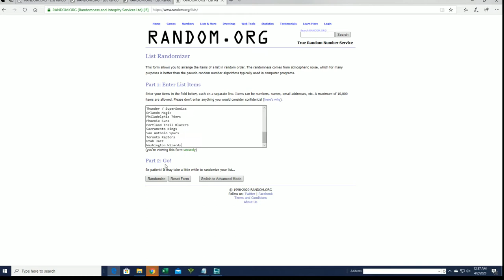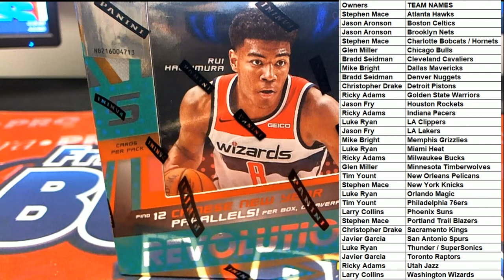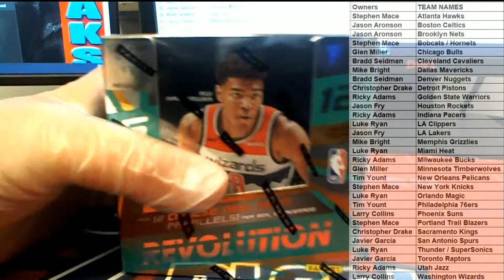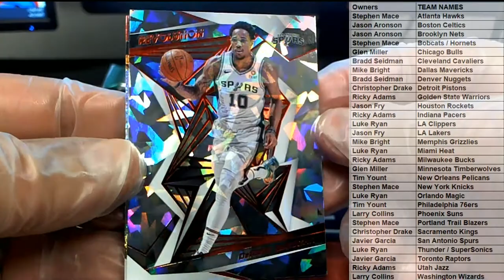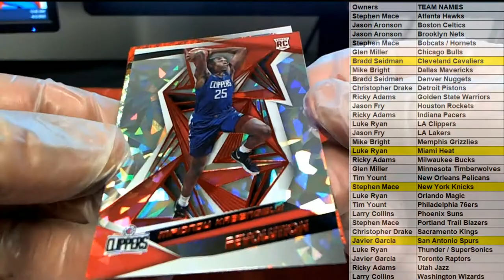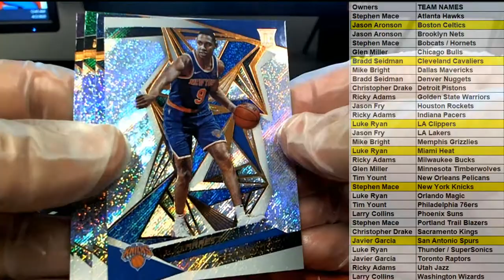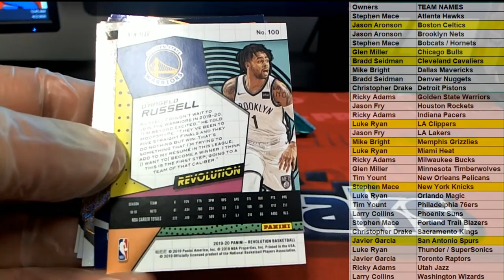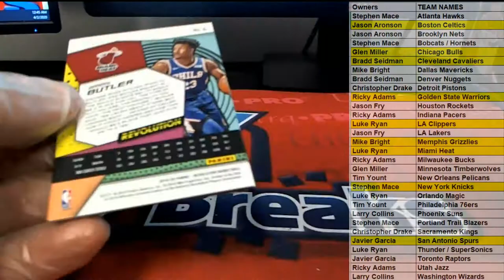2019 20 Panini Revolution Basketball Chinese New Year Box ID 19PREVBBALL101